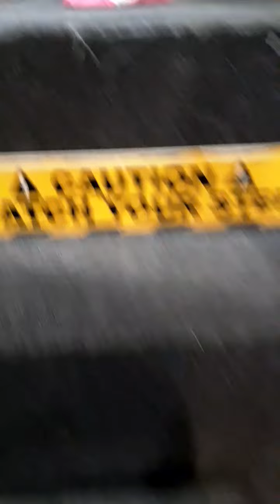JASMINE MAE | NCCC BUHANGIN DAVAO CITY